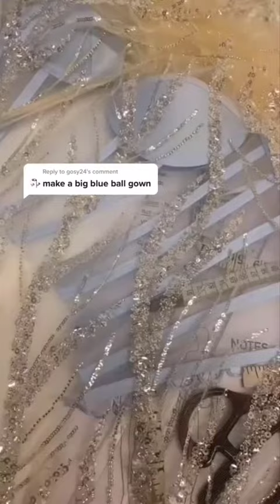Ideas to Make you Favorite Dress | Fashion Dress Compilation✨✨👗 | #2022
👉Cre: @burakmedine

Make sure you've turned on notifications on the bell button🔔

Welcome designer💄. Are you a beginner or a professional. Come to our channel to share some really cool things about fashion. We are waiting for you. Hope to receive your support.